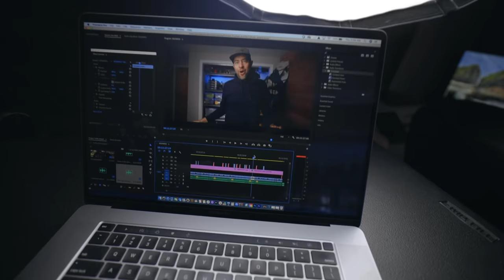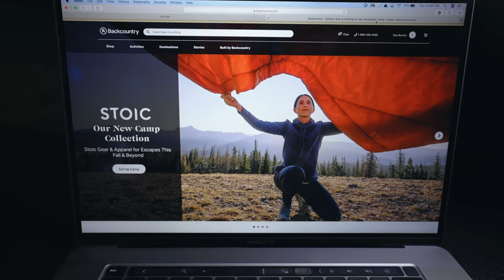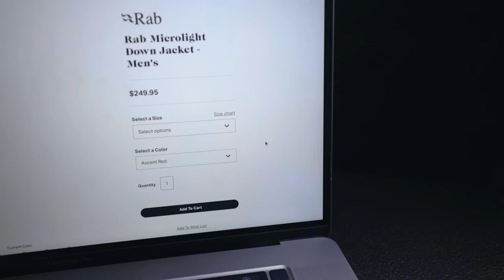Confession.. I majorly messed up on a video (BEST puffy jacket)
If an item does not show up on backcountry's website, it is temporarily out of stock.

Best down puffy jacket for backpacking.  Best synthetic jacket for backpacking and camping.